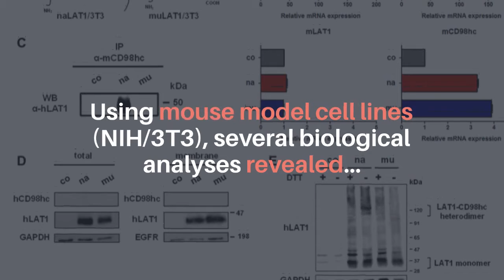Oncotarget: LAT1 - A Promising Anti-Cancer Target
Abstract:
L-type amino acid transporter 1 (LAT1)/SLC7A5 is the first identified CD98 light chain disulfide linked to the CD98 heavy chain (CD98hc/SLC3A2). LAT1 transports large neutral amino acids, including leucine, which activates mTOR, and is highly expressed in human cancers. We investigated the oncogenicity of human LAT1 introduced to NIH/3T3 cells by retrovirus infection. NIH/3T3 cell lines stably expressing human native (164C) or mutant (164S) LAT1 (naLAT1/3T3 or muLAT1/3T3, respectively) were established. We confirmed that endogenous mouse CD98hc forms a disulfide bond with exogenous human LAT1 in naLAT1/3T3, but not in muLAT1/3T3. Endogenous mouse CD98hc mRNA increased in both naNIH/3T3 and muLAT1/3T3, and a similar amount of exogenous human LAT1 protein was detected in both cell lines. Furthermore, naLAT1/3T3 and muLAT1/3T3 cell lines were evaluated for cell growth-related phenotypes (phosphorylation of ERK, cell-cycle progression) and cell malignancy-related phenotypes (anchorage-independent cell growth, tumor formation in nude mice). naLAT1/3T3 had stronger growth- and malignancy- related phenotypes than NIH/3T3 and muLAT1/3T3, suggesting the oncogenicity of native LAT1 through its interaction with CD98hc. Anti-LAT1 monoclonal antibodies significantly inhibited in vitro cell proliferation and in vivo tumor growth of naLAT1/3T3 cells in nude mice, demonstrating LAT1 to be a promising anti-cancer target.

Keywords - CD98, LAT1, monoclonal antibody, NIH/3T3, oncogenicity

About Oncotarget

or connect with